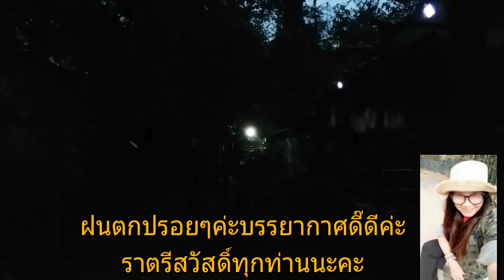พาชมบ้านสวนฟาร์มยามค่ำ/นกหงส์หยกยามค่ำคืน/ป้องกันยุงอย่างไร/แบบฉบับบ้านสวนฟาร์ม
พี่ณาพาเพื่อนๆ มาชมบรรยากาศยามพลบค่ำค่ะว่าพี่ณาป้องกันยุง
และดูแลนกหงส์หยกและสัตว์เลี้ยงในฟาร์มอย่างไรค่ะ
เพื่อเป็นกำลังใจให้พี่ณา บ้านสวนฟาร์ม นครสวรรค์ ด้วยนะคะ